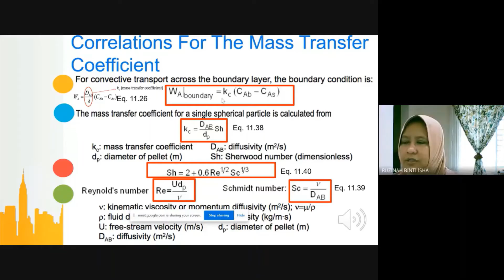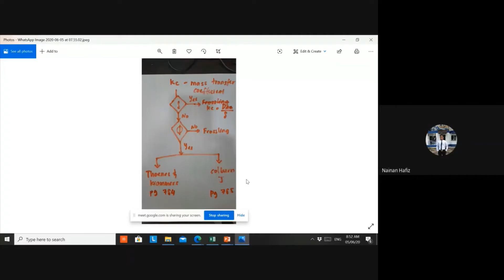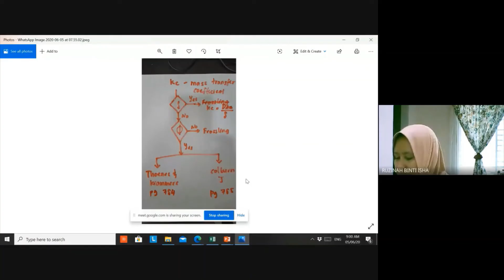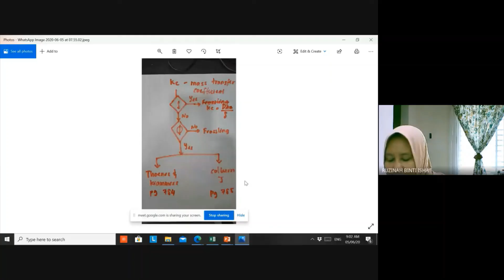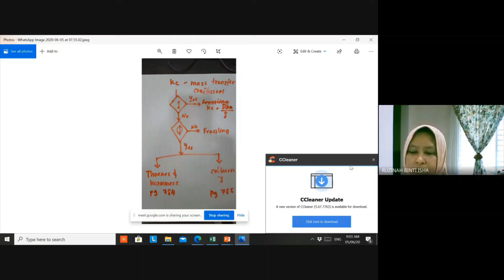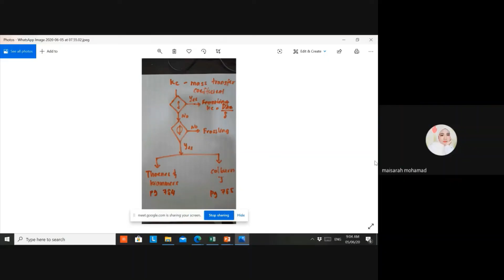CRE2 External diffusion Effect on Heterogeneous Reaction - part 2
External Diffusion reactor design part 2